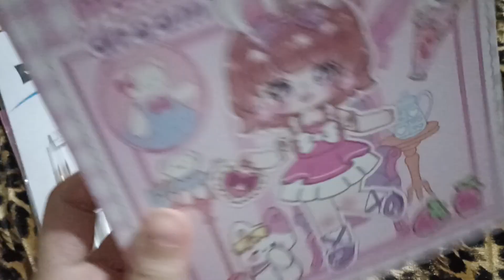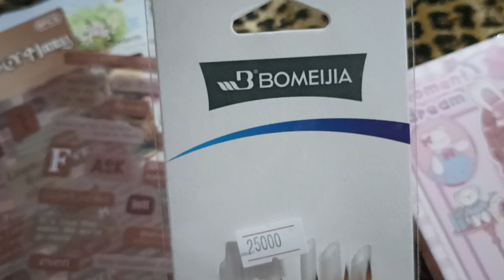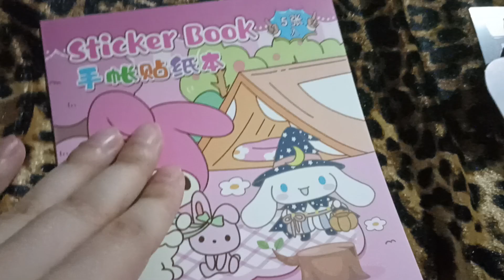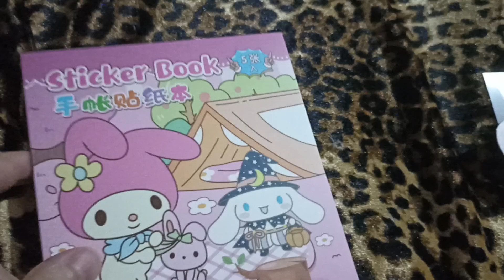stationery and stickers haul / стикеры и другая канцелярия 🩷